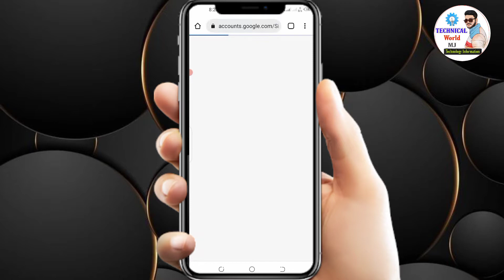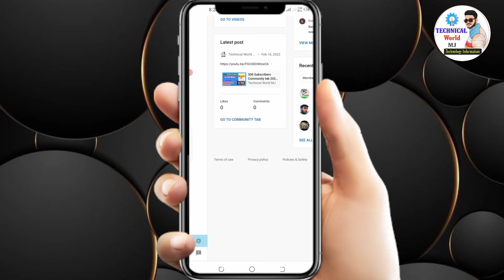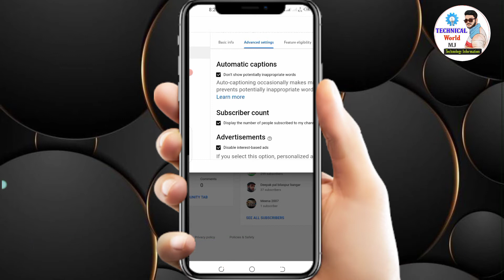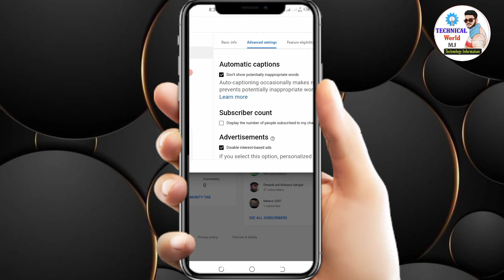How to Hide Subscribers on YouTube ll Subscribers Hide kaise kare ? in 2022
About Video 👇
doston aaj kis video mein batane wala hun ki ap apne subscriber kaise hide kar sakte Hain is video me batne wala hu puri jankari ke sath so guys video full watch jaruru kare

love you 😘